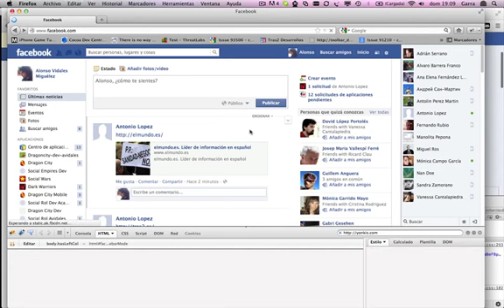Facebook Spoofed links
This video show how to publish a link on Facebook who links to a different location than the address, screenshot, etc who Facebook show.